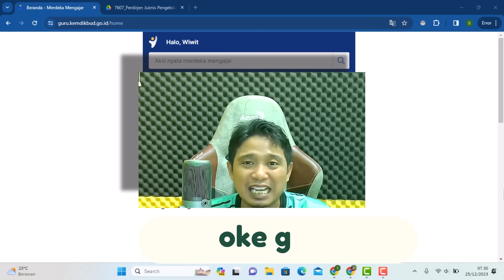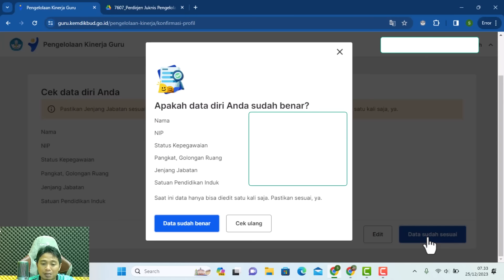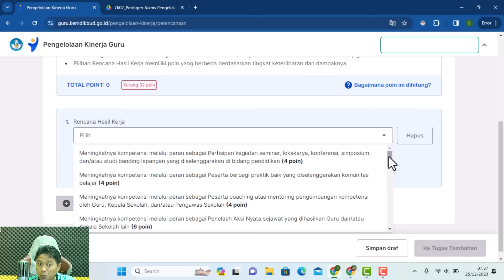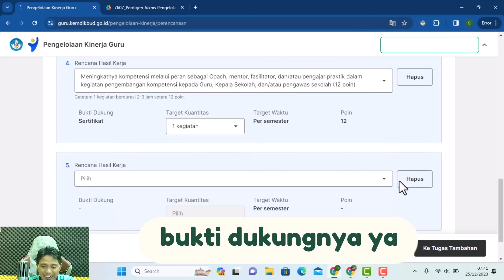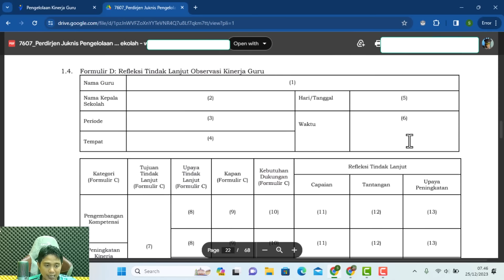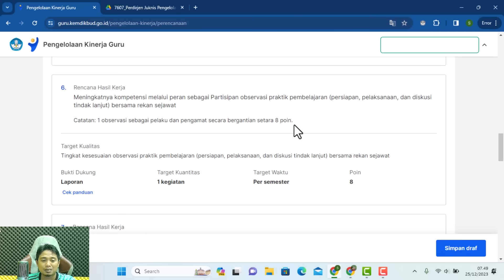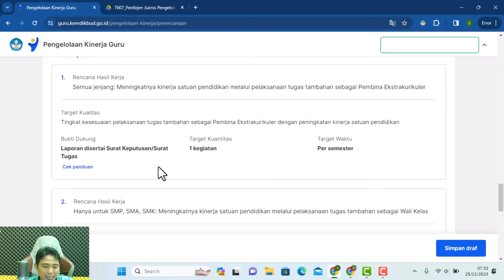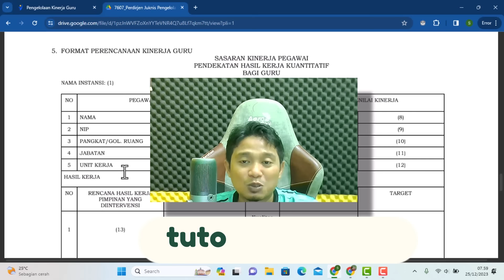Cara membuat SKP Ekinerja Guru Tahun 2024 di PMM || Uji Coba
yang butuh form observasi praktik kinerja bisa sedoot di sini

Video ini merupakan tutorial membuat SKP ekinerja Guru tahun 2024 pada platform merdeka mengajar (PMM).
saat ini ekinerja guru dan kepala sekolah terintegrasi dengan PMM sesuai dengan PERDIRJEN GTK NOMOR 7607/B.B1/HK.03/2023 TENTANG PETUNJUK TEKNIS PENGELOLAAN KINERJA GURU DAN KEPALA SEKOLAH

ekinerja terintegrasi pmm mengisi ekinerja pada pmm Permen PAN RB Nomor 1 Tahun 2023